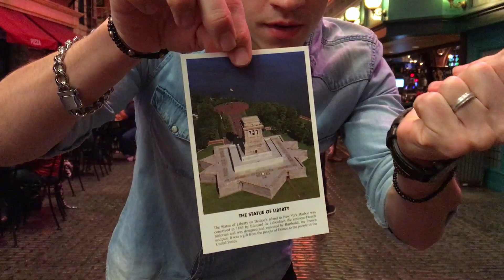Statue of Liberty VANISHES!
Official Site: justinflom.com The Statue of Liberty disappears! aka the Vanishing Statue of Liberty.